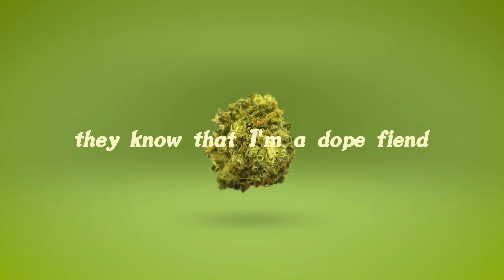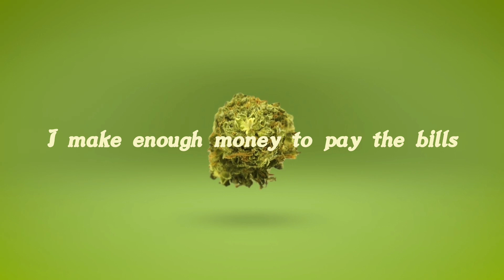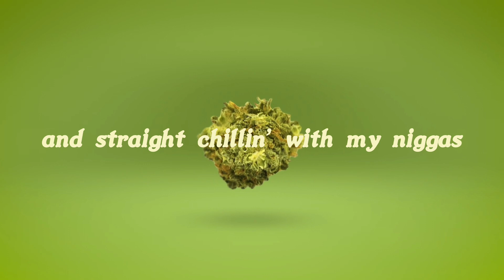$uicideboy$ - Shrimp Poboy (Lyrics)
all credits to @suicideboys-G59